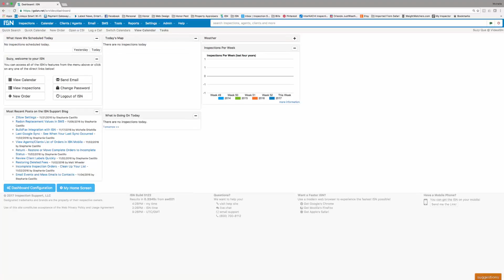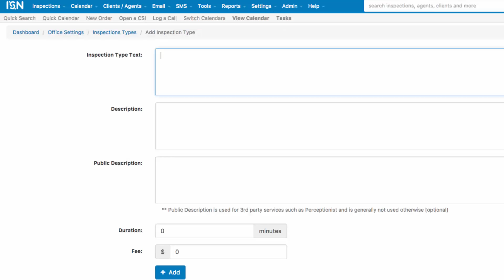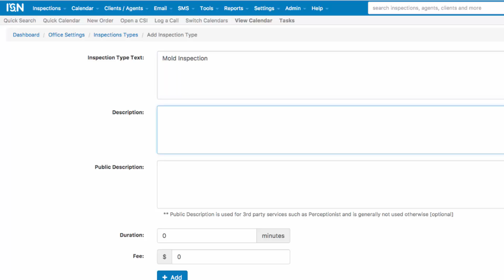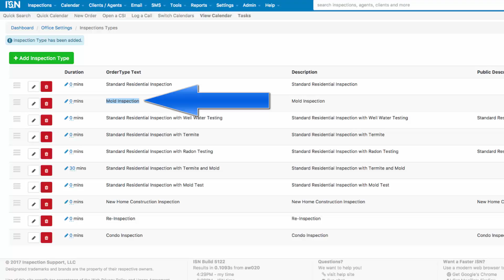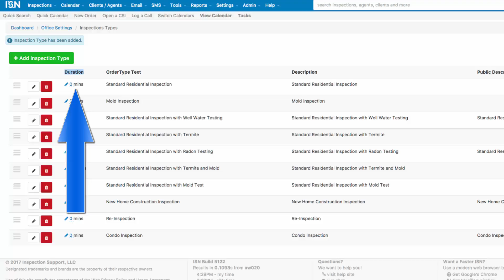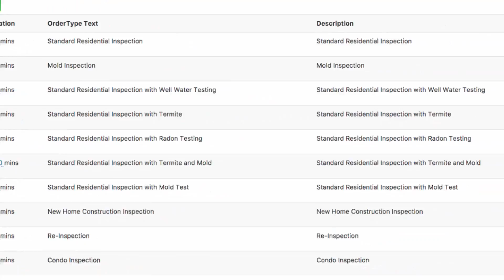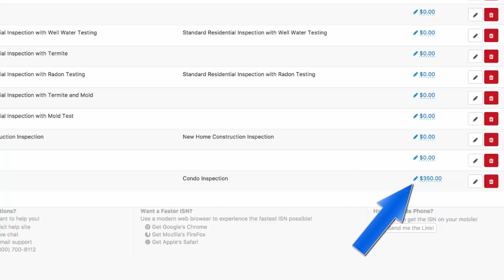How to setup Inspection Types in ISN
A short tutorial on how to add and manage inspection types within your Inspection Support Network (ISN). From a standard residential inspection to mold or termite inspections and more, this tutorial will get you dialed-in on exactly how to set up and manage all your inspection types while assigning time and fee structures.

The Inspection Support Network is THE world leader in connecting, streamlining and automating all aspects of running any inspection business or organization. For more than a decade, ISN has created software-based tools and solutions for residential, insurance and commercial property inspections.